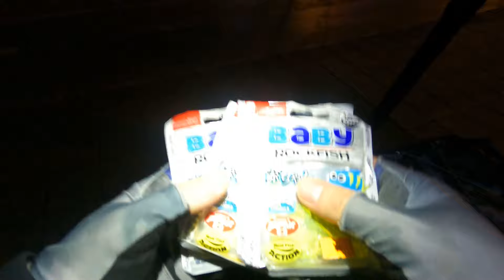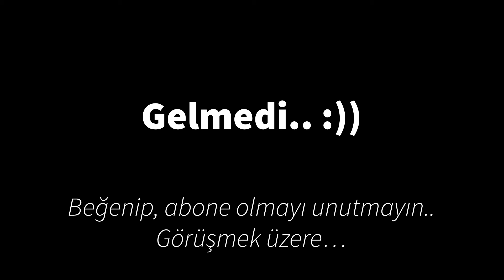LRF süprizlere açık!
Av badim sevgili @Öztürk_Ecevit ‘le birlikte Fethiye liman, kordon ve Şat bölgesinde gerçekleştirdiğimiz Lrf avımızdan kısa kesitler bu video’da! Her zaman olduğu gibi Lrf disiplini’nin keyfi bir başkaydı ve süprizlerle dolu bir gece yaşadık! Herkese keyifli seyirler..

Takım Bilgisi;

-Majorcraft Aji-do 5G AD5-S722H 2.19cm (1-15)
-Shimano Vanquish c2000s
-Duel 0.6 pe x8
-Shimano Ocea 10 lb. leader
-Shimano Zodias Solid Ex-F  2.13cm (0.5-5)
-Shimano Soare c2000sspg
-Sunline Siglon 0.4 pe x8
-Varivas 0.6 lb leader